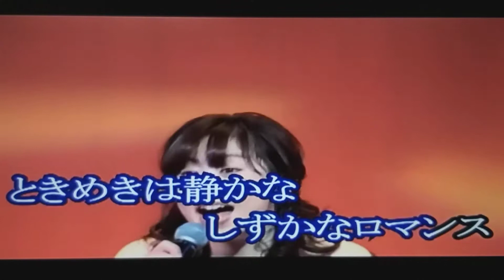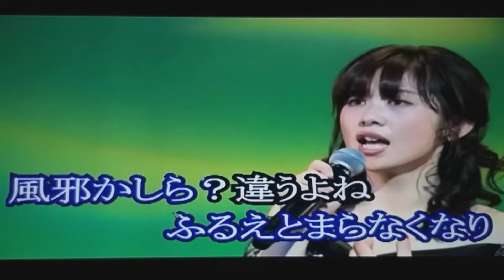ときめきロマンス/工藤あやのCoverJanice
影片僅供同好分享如有涉及版權請通知立即刪除